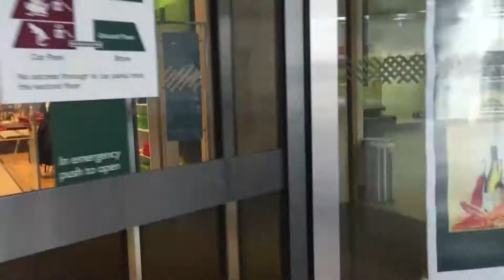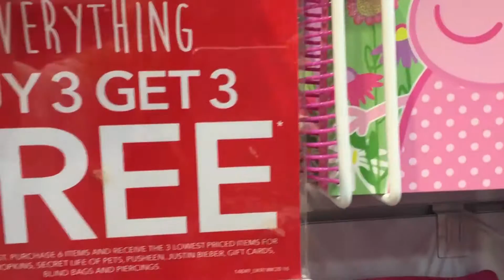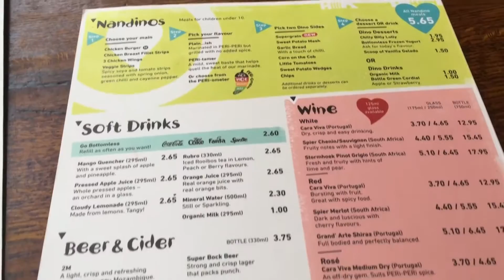💜 Vlogust 2016 💜 Shopping at Bluewater & Eating Nandos Chicken 💜 Follow me Day 29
Hi Everyone! Happy Vlogust 💜

Hope you enjoy day 29 of my daily vlogs. Follow me shopping at Bluewater & for Halloween makeup tutorial ideas at Claire's Accessories, NYX has just arrived at Boots in Bluewater as well so I was in glitter heaven.

I also had a nose around Clinton Cards and had a look at their Yankee Candles!

Also watch me eat Nandos Chicken!

Watch me  play with my Bengal cats💜

 💜 Follow me shopping 💜 Look at my food & watch my daily life 💜

Lensko Circles

Please watch my Nikkie Tutorials / Gigi Hadid Inspired Mermaid Makeup Tutorial